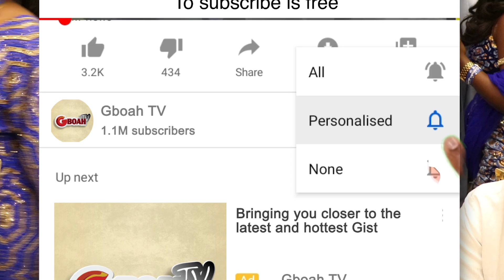Yomi Fash,Yetunde Wunmi,Kemi Afolabi,Mercy Aigbe,Eniola Ajao,Ronke Oshodi,Laide Bakare At Iyabo Ojo'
Yomi Fash,Yetunde Wunmi,Kemi Afolabi,Mercy Aigbe,Eniola Ajao,Ronke Oshodi,Laide Bakare At Iyabo Ojo' Mum Burial